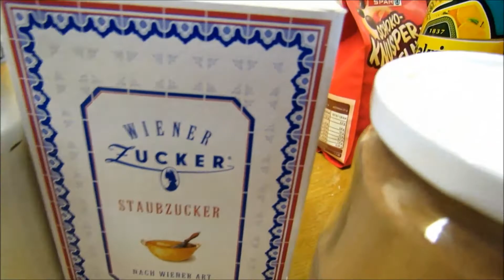Kerstins heiße Küche - Marmor Crêpes Erdbeer & Schoko / Crêpe Suzette(Rezept)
Palatschinke / Pfannkuchen / Crêpes / Eierkuchen... nenn es wie du willst, es is einfach lecker, und eines der Rezepte, welches echt jeder können sollte :)
Meine Variation davon ist aber nicht nur einfach, sondern auch eindrucksvoller, als das gewöhnliche Rezept, was es aber nicht komplizierter macht, sonder nur noch mehr Spaß beim kochen bringt. Ich zeig euch, wie man Crepe Smilies und wie man den Pfannenwendetrick macht :)
4 Eier
4 EL Zucker
200 g Mehl
300 ml Milch
Kakaupulver
Schokosoße
Nudella
Erdbeermarmelade
Kirschlikör mit Inländer Zum
Erdbeeren
Staubzucker